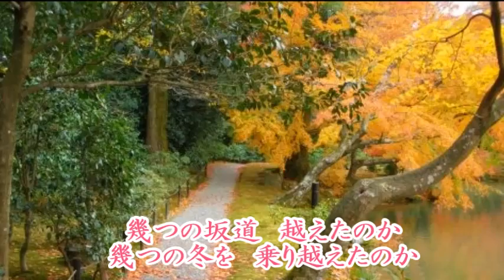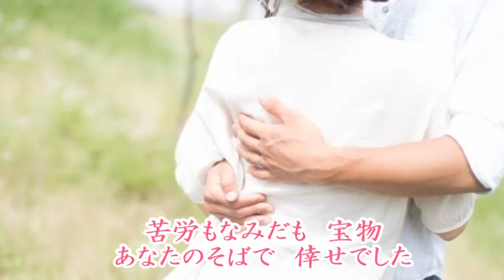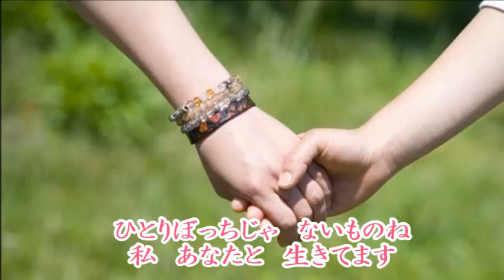あなたと生きる 川中美幸 COVER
作詞：田久保真見／
作曲：弦 哲也／
編曲：前田俊明